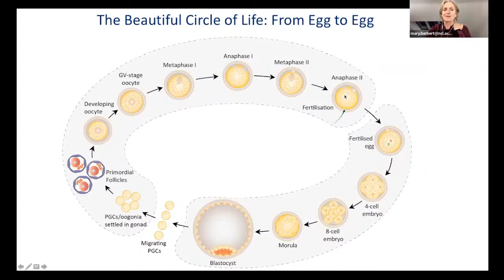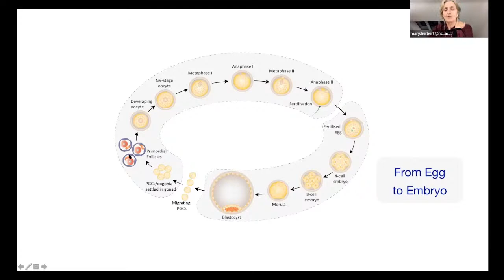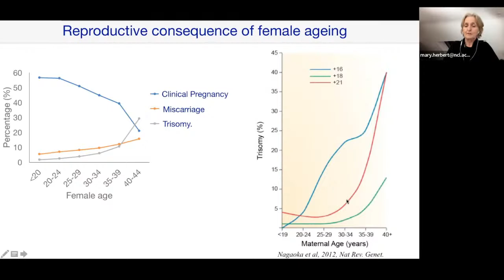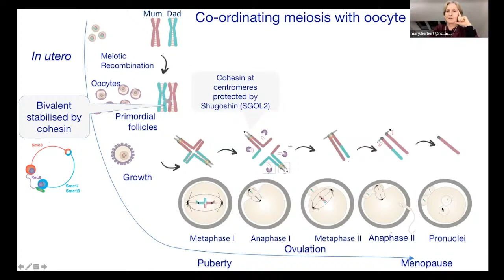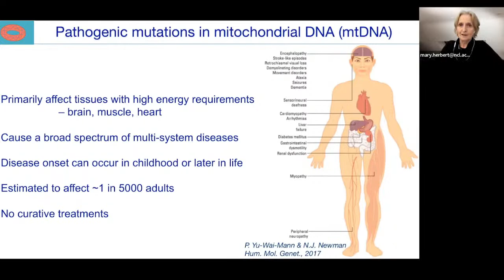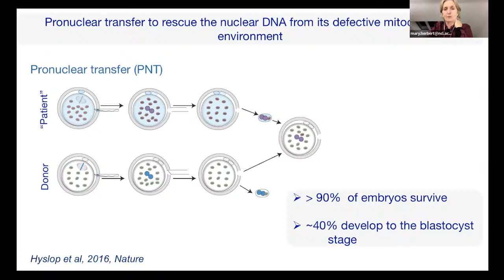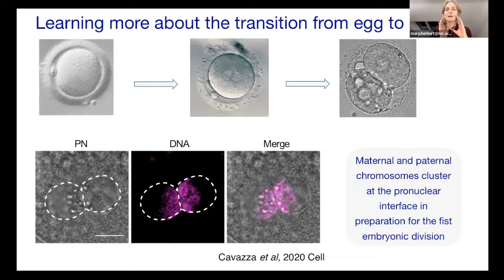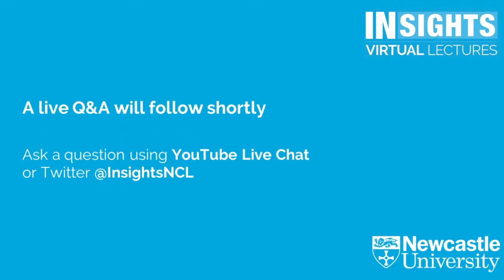Beauty at the beginning of life by Professor Mary Herbert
Professor Mary Herbert, Newcastle University

Hosted by Dr Martin Farr, with introduction from Professor Joris Veltman

Starting with the fertilised egg, Professor Herbert will go back in time to when the egg is first formed. The journey through its development ends with an embryo that is ready to implant in the wall of the uterus, giving rise to a new life. These earliest stages of life are mesmerisingly beautiful. Understanding their biology can transform human health and wellbeing, helping us to treat infertility and prevent transmission of inherited diseases.

Biography
Mary Herbert is Professor of Reproductive Biology at Newcastle University and Honorary Consultant Embryologist/Scientific Director at Newcastle Fertility Centre.  She was awarded a PhD from Newcastle University in 1998 and was appointed Consultant Embryologist at Newcastle NHS Hospitals Trust. In 2006 she moved to an academic position at Newcastle University and now leads a closely integrated team of research and clinical scientists.  Her work in the field of mammalian reproductive cell biology is focused on understanding the mechanisms governing transmission of the maternal genomes (nuclear and mitochondrial) and on developing clinically relevant methods to prevent disease transmission through the female germline. She was elected Fellow of the Academy of Medical Sciences in 2019.

Live Q&A:
The lecture will be followed by a live Q&A with the speakers.